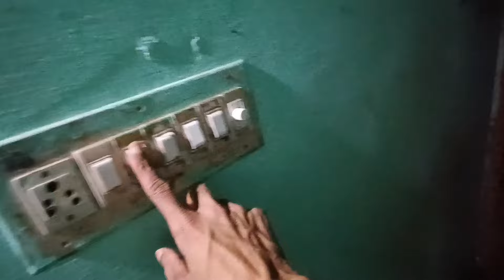It May Be Hard to Believe, but we People Actually Live in These Houses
Bangalore vlogger
Bangalore youtuber
New vlogger on YouTube